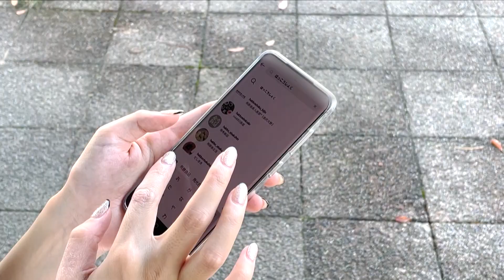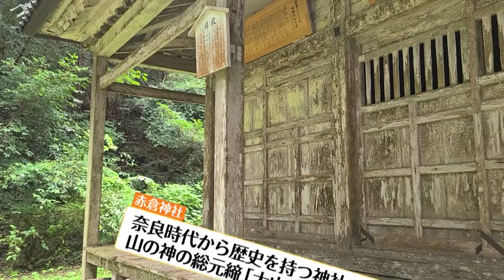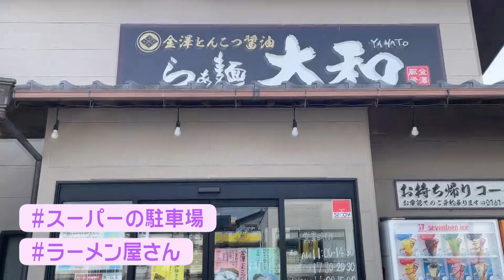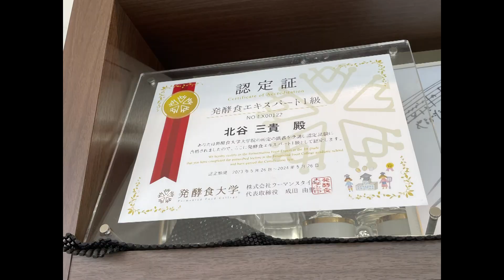ミツケル石川「心も体もきれいに！能登で癒やし旅」宮崎 由加 編